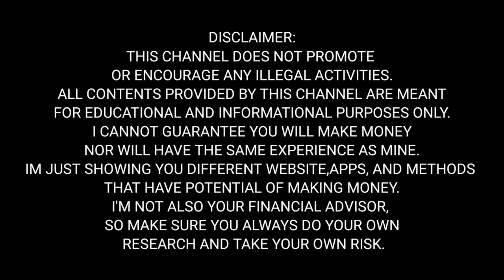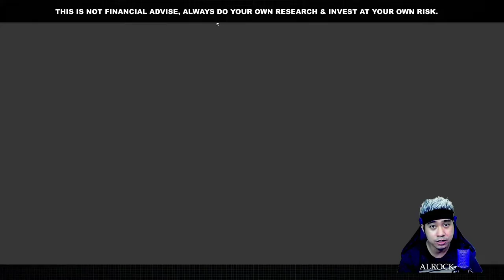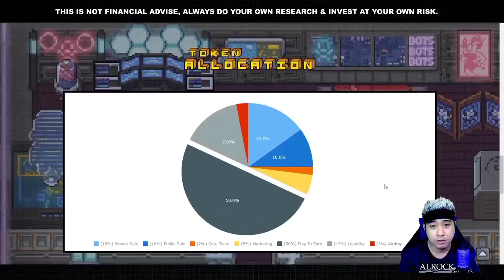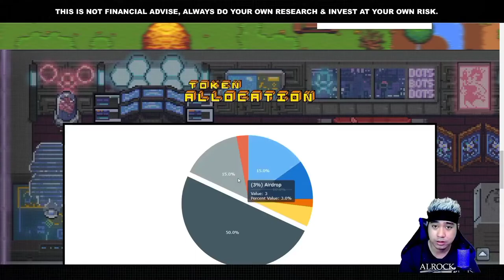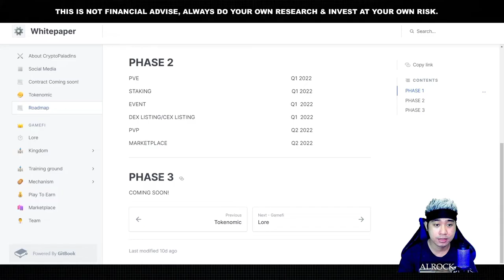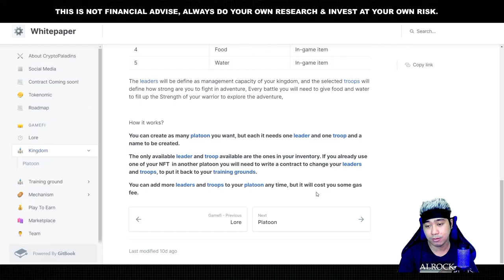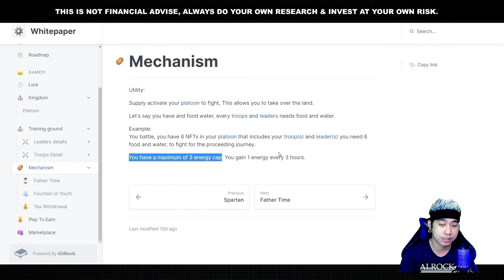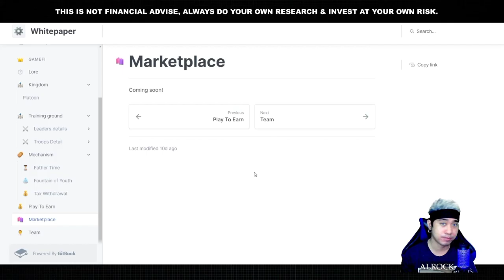CRYPTO PALADINS New Sandbox MMO NFT Play to Earn [Tagalog] Review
CryptoPaladins is a play-to-earn sandbox MMO game with almost endless possibilities for creation, customization and having fun with your friends. Enjoy thousands of items, challenges and events.